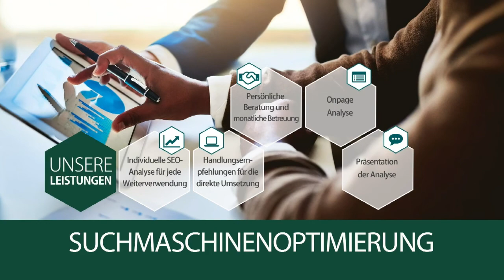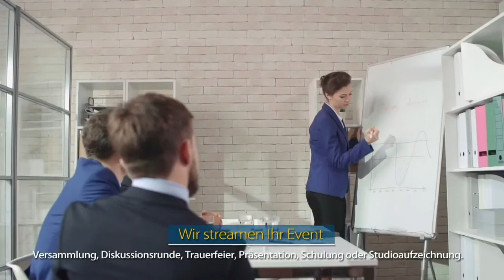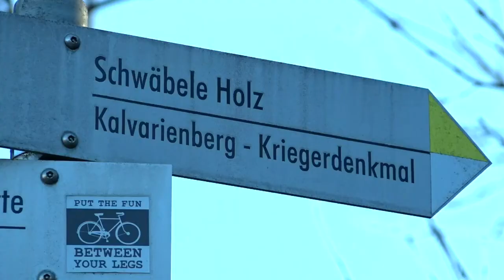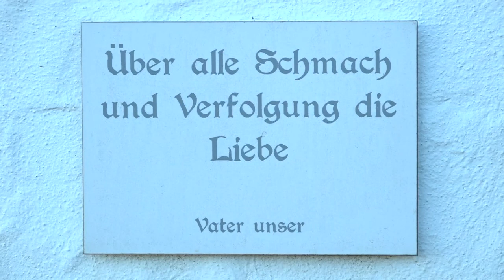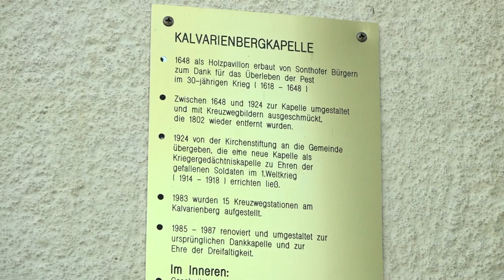katholisch1.tv - 4. April 2021